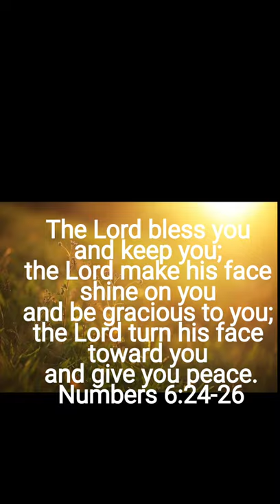Mama Mia 🎤🎶 Let's celebrate!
Birthday celebration of my husband. 🥰